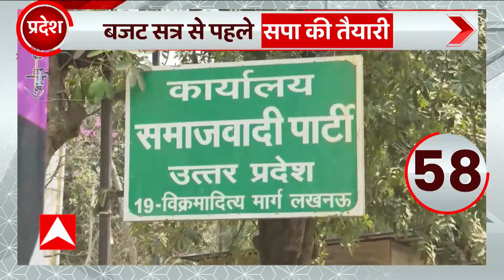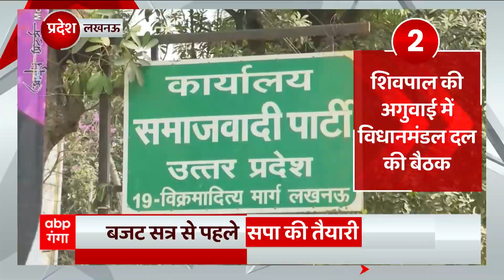UP Budget 2023 : विधानमंडल सर्वदलीय बैठक में इन मुद्दों को लेकर हुई चर्चा ! । UP News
सोमवार से यूपी विधानमंडल के बजट सत्र से पहले विधानसभा अध्यक्ष सतीश महाना की अगुवाई में सर्वदलीय बैठक हुई... बजट सत्र को लेकर बुलाई गई सर्वदलीय बैठक में सत्ताधारी भाजपा और उसके सहयोगी दलों के अलावा समाजवादी पार्टी.. कांग्रेस और बसपा समेत बाकि दलों के नेता शामिल हुए... बैठक में बजट सत्र को बिना हंगामे और शोर शराबे के सुचारु रूप से चलाने को लेकर चर्चा हुई...